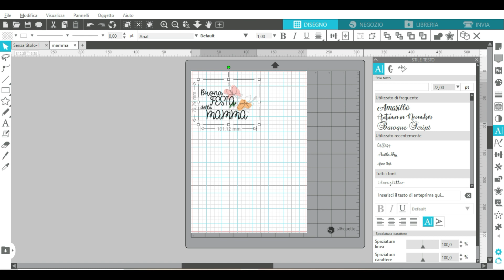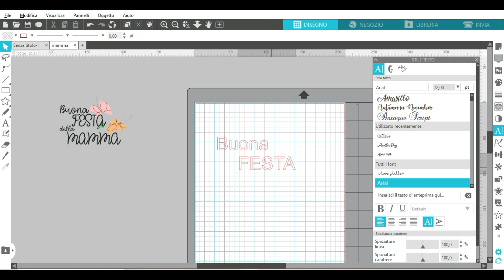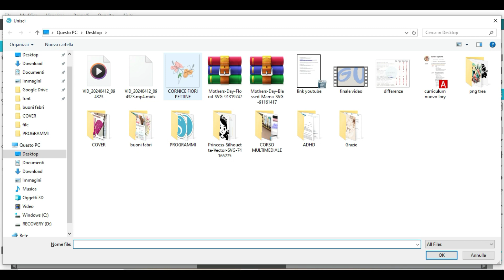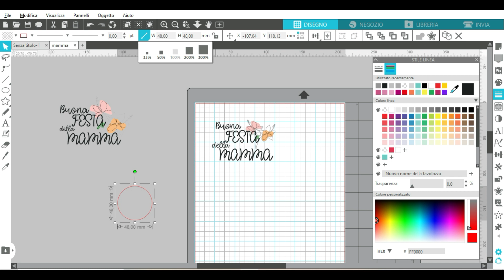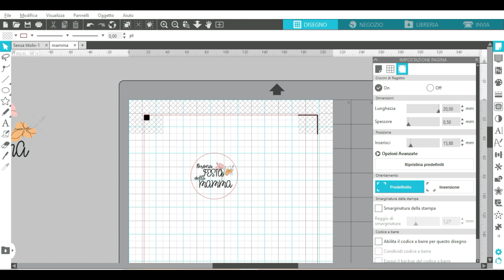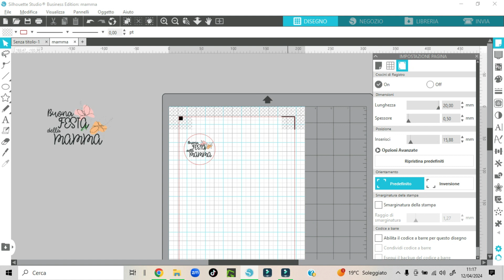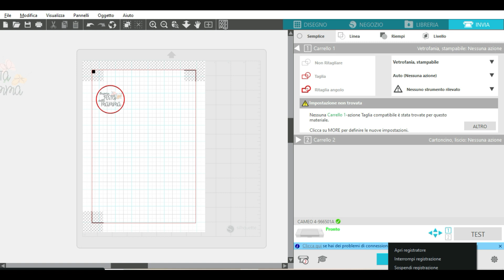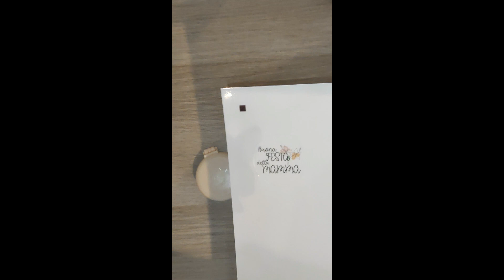ADESIVO PERSONALIZZATO (FESTA DELLA MAMMA EDITION)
Adesivo personalizzato per decorare uno specchietto come regalo per la festa della mamma.
Link acquisto silhouette Curio 2